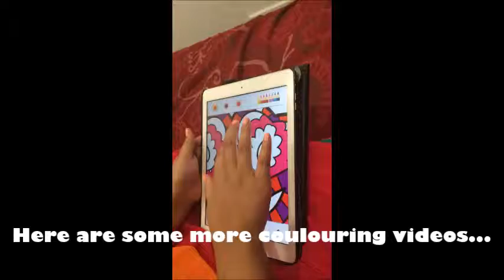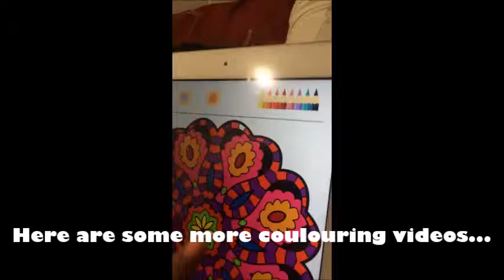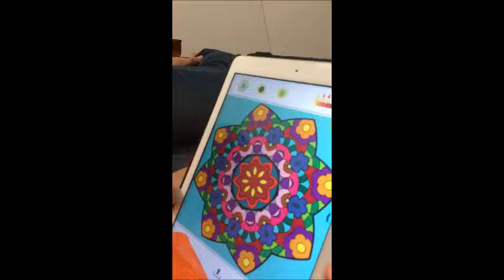1st-Vlog - Hanging around with family/friends| Coloring Competion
I hope you enjoy my very first vlog,
Please like, see you on Friday!!!
Videos posted every Tuesday and Wednesday!!!